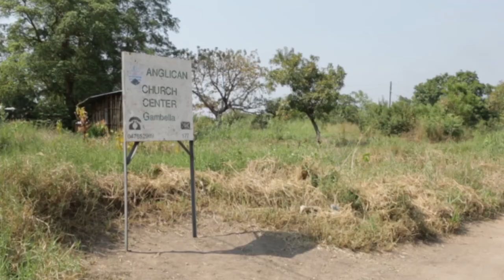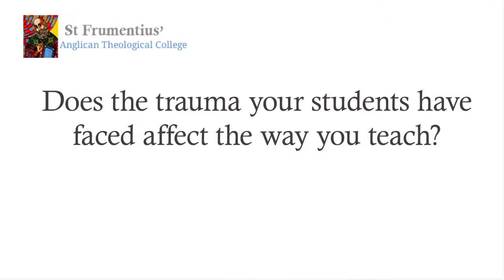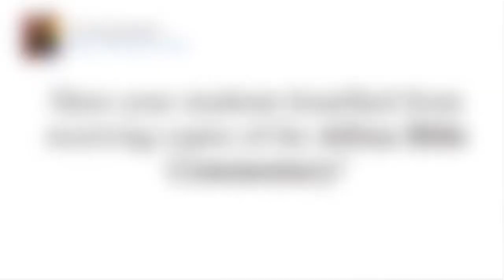Q&A Johann Vanderbijl Dean of St Frumentius' Anglican Theological College-HD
There is an urgent need for theological training in the region of Gambella, in the west of Ethiopia. There are over 90 Anglican Churches in Gambella, which are part of the Episcopal / Anglican Diocese of Egypt with North Africa and the Horn of Africa. These churches are served by 15 clergy, none of whom has a theological degree. There are no other theological colleges in Gambella. St. Frumentius Theological College opened at the Gambella Anglican Centre in September 2015. The priority of the college will be training new and existing Anglican clergy, as well as lay-leaders, but it is also open to other denominations. We already have some of the needed facilities, but we need your prayers and support to start this college.